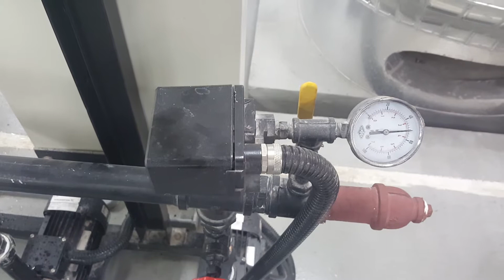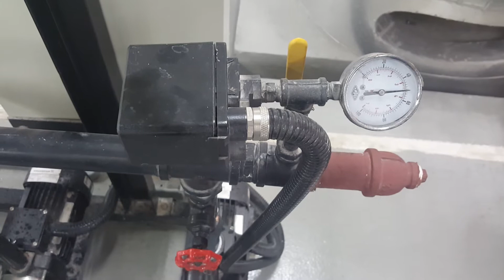Booster Pump along with Pressure Switch Connection/Cut In & Cut Out Setting/bypass Hindi+Eng Subs/CC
Here are few more Informative videos.
How to connect Capacitor and Change polarity A c Induction Motor Full Detail With Eng Subtitles
To Control one Lamp Bulb with a single way switch electrical basic knowledge with English Subtitles